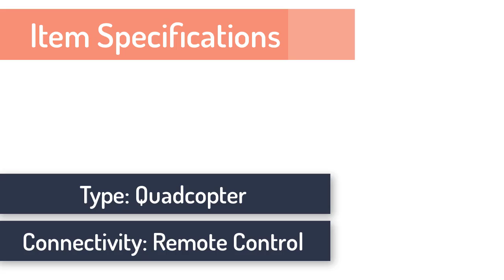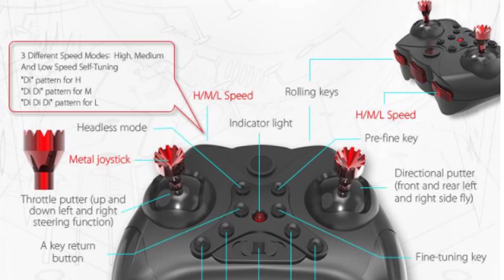Eachine E013 Quadcopter Review 2018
Specifications:

Brand Name:EACHINE
Aerial Photography:Yes
Frequency:2.4G
Camera Integration:Camera Included
Gyro:as description say
Model Number:Eachine E013
Pixels:2 million
Remote Distance:70m
Main Rotor Diameter:as description say
Sensor Size:1/3.0 inches
Camera Features:GoPro Compatible
FPV Operration:Yes
Connectivity:Remote Control
Action Time:Others
Control Channels:4 Channels
Optical Zoom Ratio:10x and below